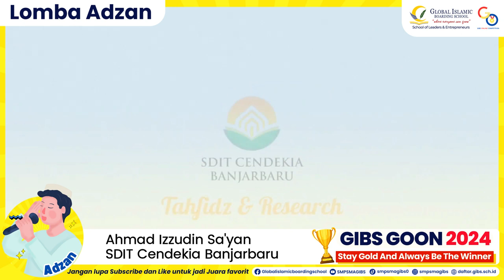(Adzan SD) 25. Ahmad Izzudin Sa'yan - SDIT Cendekia Banjarbaru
Assalamualaikum wr.wb... Berikut adalah Ahmad Izzudin Sa'yan - SDIT Cendekia Banjarbaru yang mengikuti lomba Adzan tingkat SD/sederajat pada GIBS Online Competition (GOON) 2024. Terus semangat untuk terus berprestasi. Stay GOLD and Always be the Winner

Dukung penampilan Ahmad Izzudin Sa'yan dalam melantunkan adzan dan jadi juara favorit dengan klik like. Jangan lupa juga share video penampilannya.

GIBS Spirit...

GIBS...